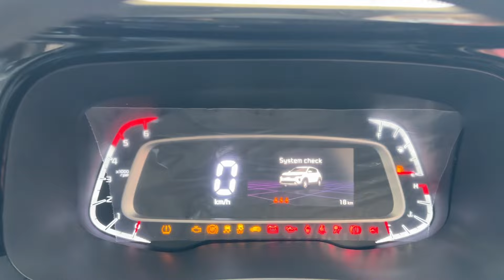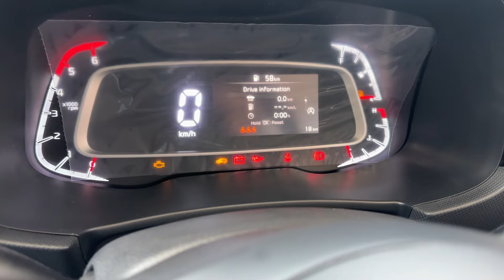Wagonr के भाव में Full SUV New Kia Sonet HTK Opt Sunroof 7.99 Lakh | Sonet 2024 🔥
in this video latest review Wagonr के भाव में Full SUV New Kia Sonet HTK Opt 7.99 Lakh | Sonet 2024 | Detailed Walkaround

2024 New Model Mahindra Scorpio Classic S3 + | 13.62 Lakh ❓ Walkaround & Full Detail | Dabangg SUV 🔥

Your query-

technical sht
kia sonet htk
kia sonet htk opt
sonet htk sunroof
sonet 2024
Kia sonet
2023 sonet modified
sonet sht
kia sonet htx diesel
black sonet sht
sonet base model 2024
sonet imt 2024
sonet diesel automatic 2024
2024 sonet top model features
2024 sonet prices

Dosto is Video me mene Kia sonet HTK ka detailed review kiya hai aur price specification aur feature ke bare me bataya hai agar apko Video achi lage to PLS Like and share karen aur Technical SHT YouTube Channel ko subscribe karna na bhoolen.

Social:-